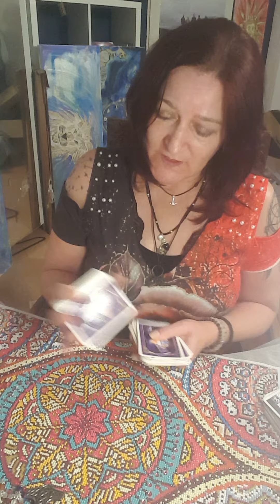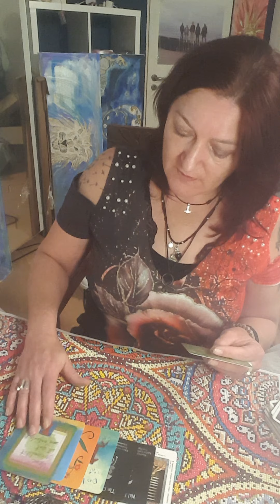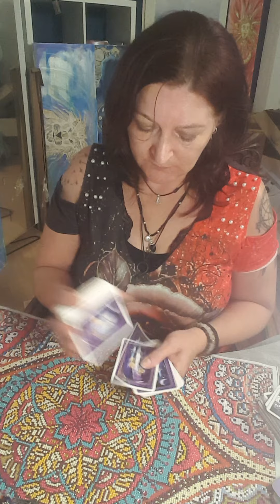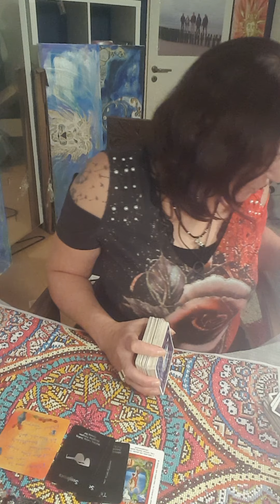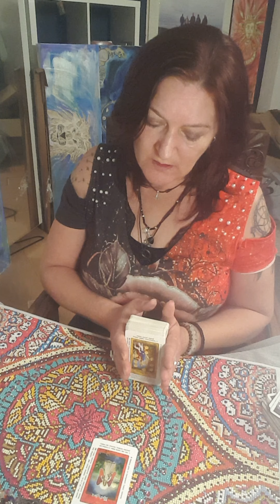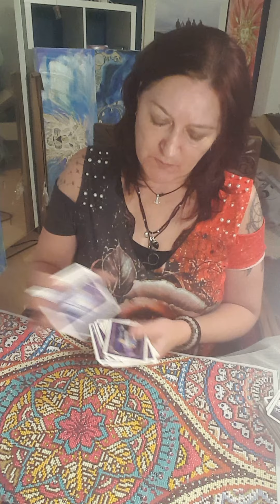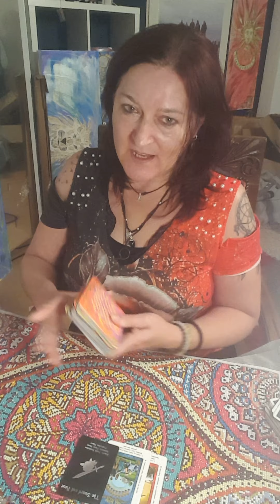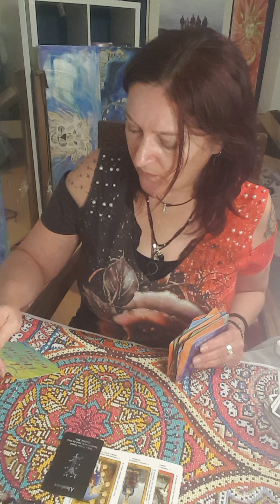Januar 2022..alle Sternzeichen Teil 1...Jungfrau Legung geht weiter im nächsten Video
0:00 Einleitung

1:42 Steinbock
7:40 Wassermann
10:10 Fische
13:33 Widder
16:30 Stier
20:12 Zwillinge
23:49 Krebs
27:00 Löwe
30:24 Jungfrau Teil 1. sorry Ihr Lieben, Technik hat versagt...Fortsetzung im nächsten Video